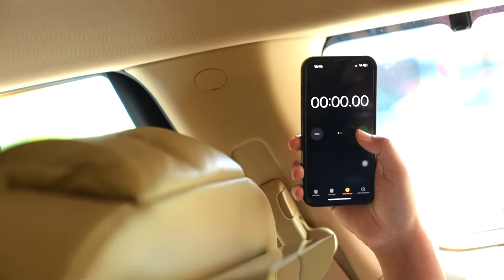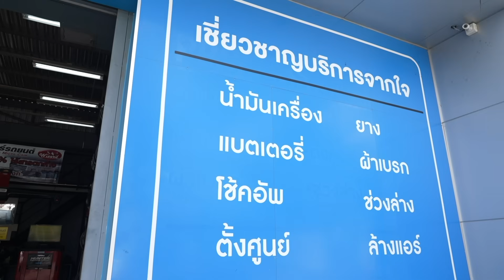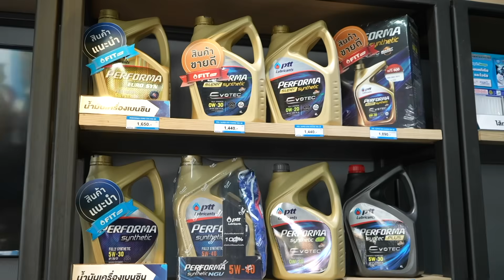กฎต้องห้ามในระหว่างขับรถ ใส่กันยับ ใครแพ้ล้างรถ !!! | เกมของเรา EP.65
เกมกฎต้องห้าม "ในระหว่างขับรถ"  SuperCarCare Challenge ใครแพ้ล้างรถ !!!
เหลี่ยมทุกดอก ใส่กันยับ ขับรถอย่างไม่เป็นสุขกันเลยค้าบ ฮ่าๆ

IG : @tattoocolourband / @tonktc / @Jump_tc / @Ruzzytc / @Dim_tattoocolour